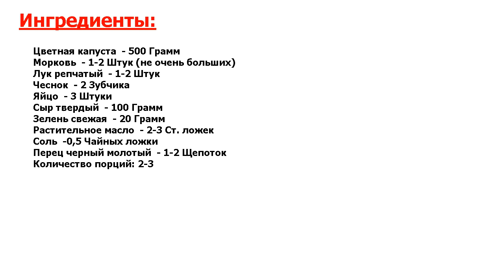★ГОТОВЯТ ПРЕЗИДЕНТУ-★ ЦВЕТНАЯ КАПУСТА В МУЛЬТИВАРКЕ РЕДМОНД ★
★Лучший рецепт● Процесс приготовления этого блюда в мультиварке довольно простой● Капуста получается нежной и сочной под вкусной сырной корочкой● Можно подать это блюдо как самостоятельное, или как гарнир к мясу●